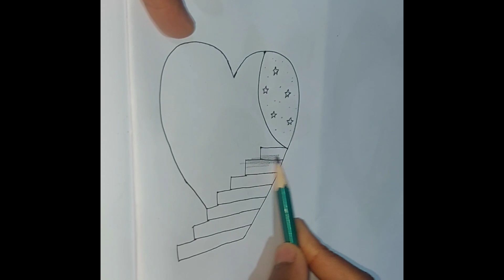Step By Step Tutorial - How To Draw The Steps To A Heart